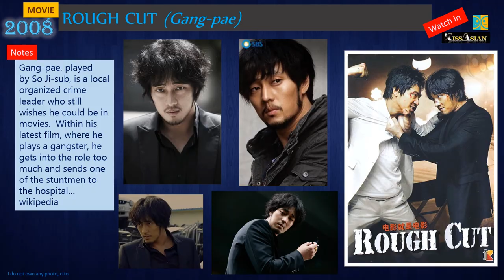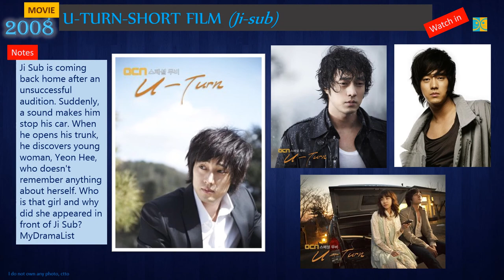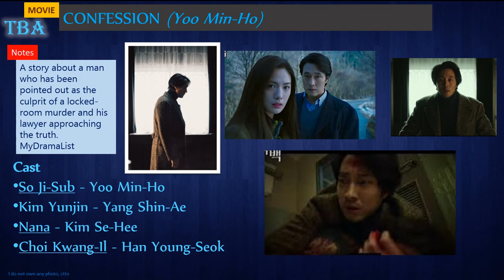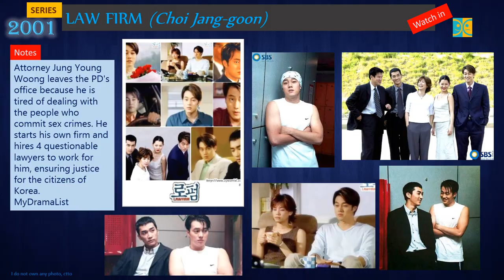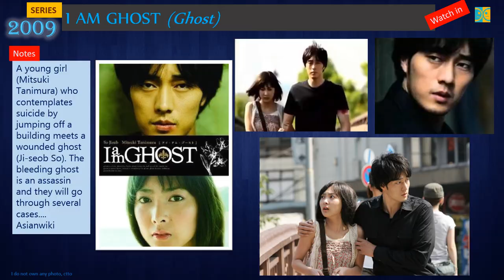So Ji-sub Bucket List of Movies and TV Series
Videos are create by Jade's Diary.
All info and photo credit to google
My FB page is: